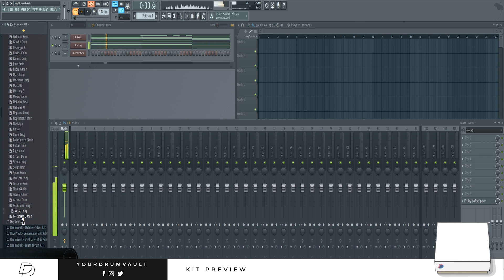Kit Preview - Astro (Midi Kit)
Highfonics shows you whats inside of the Astro (Midi Kit)